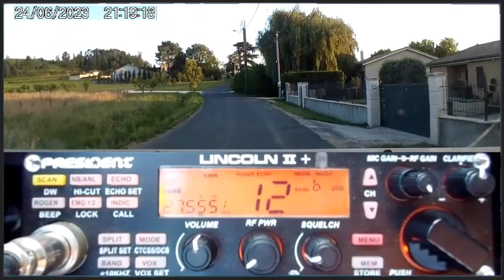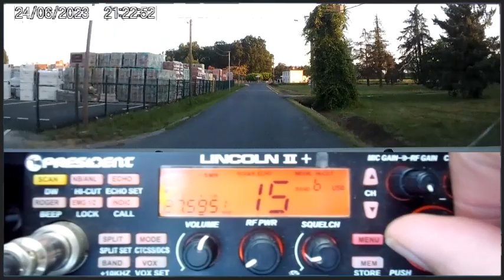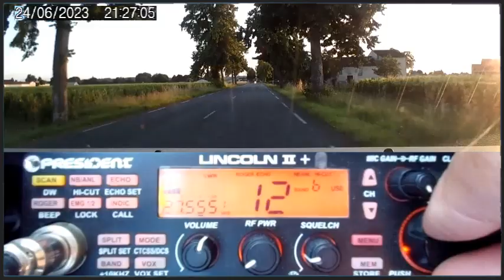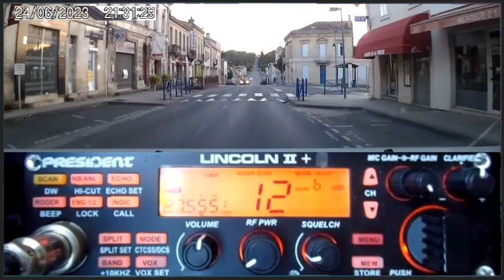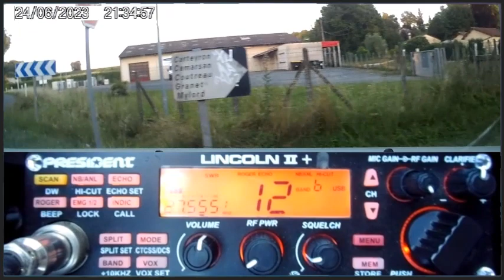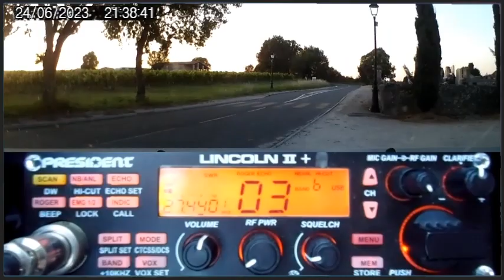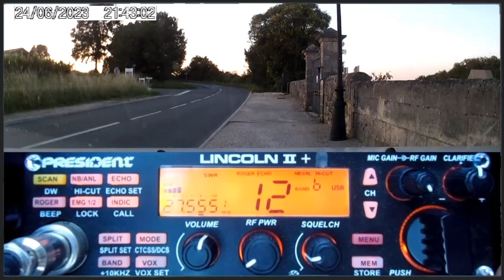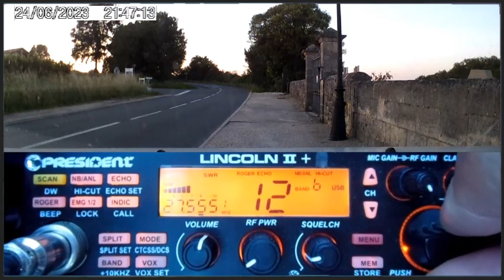CB Petite propag au fil de la route (24/06/2023)